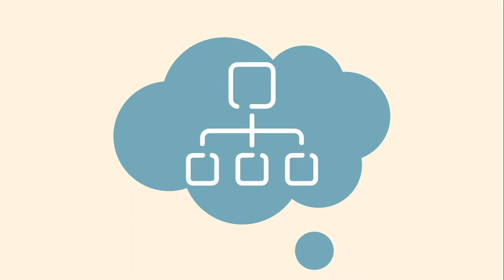What can theories of learning teach us about constructing effective experiential learning?